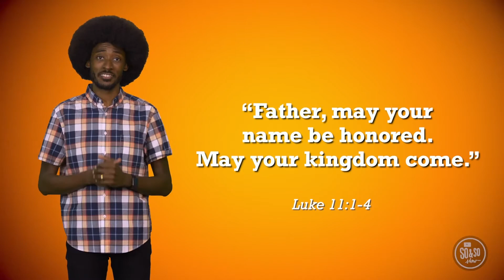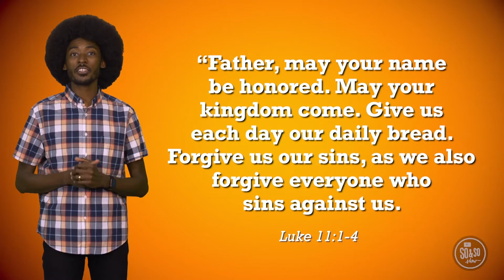456 Teaching & Worship | May 15/16